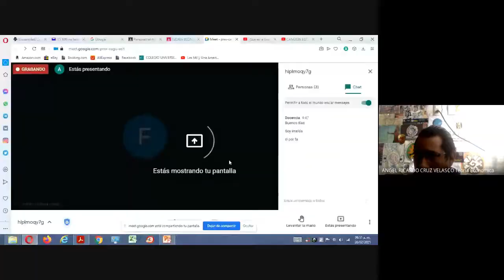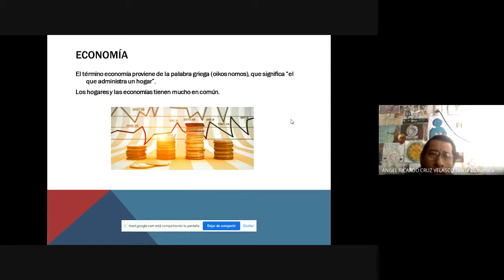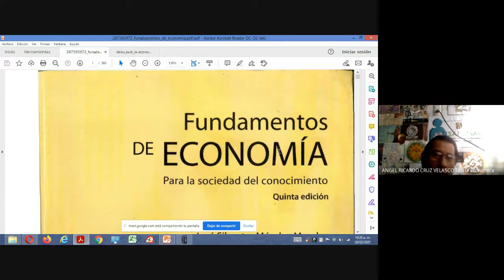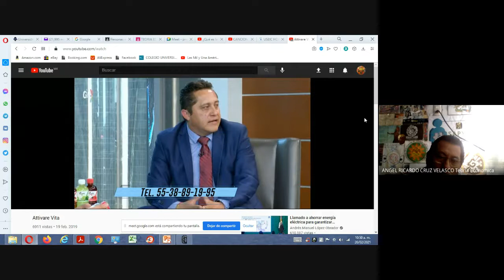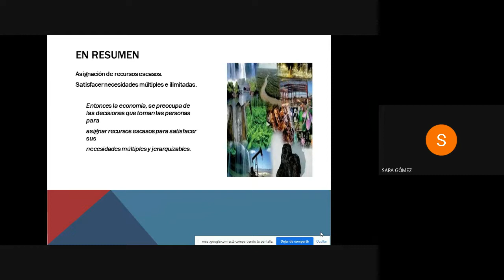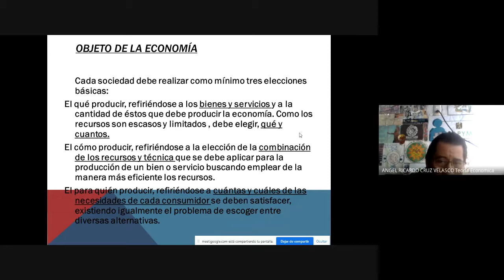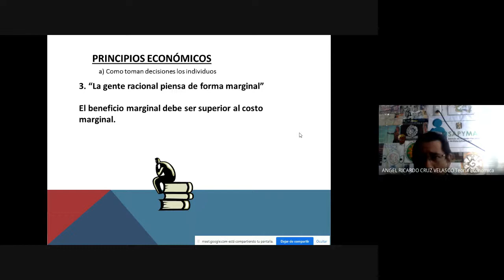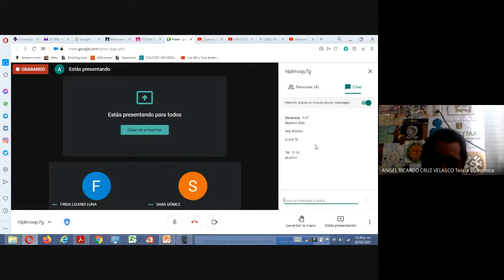TEORIA ECONÓMICA LIC. TRABAJO SOCIAL. UNCA ECATEPEC.